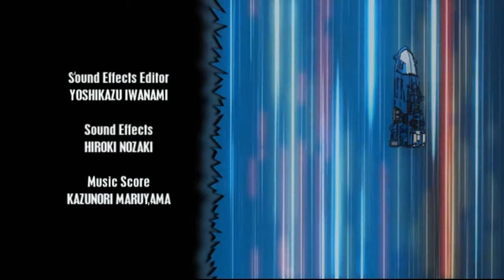Transformers Energon - 31 - Bulkhead 2/2 HD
Transformers Energon episode 31 "Bulkhead"